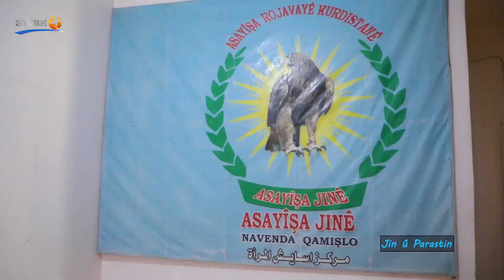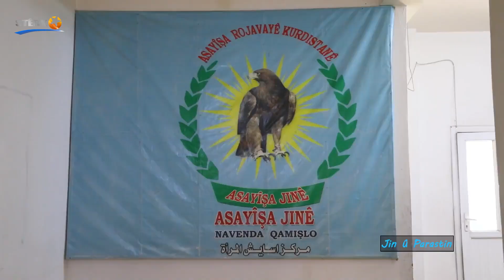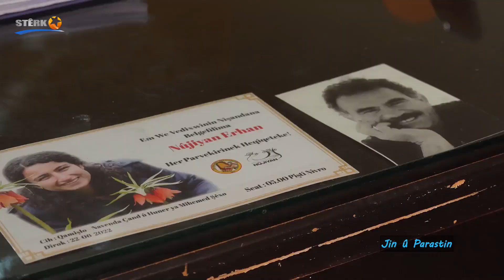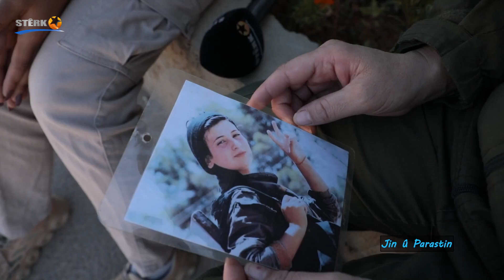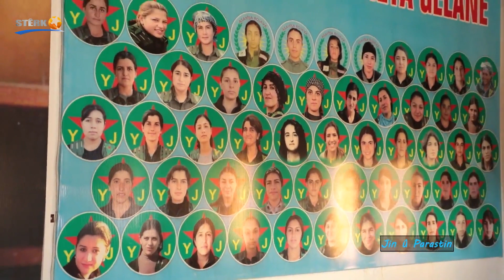Jin û Parastin - 17.10.2022